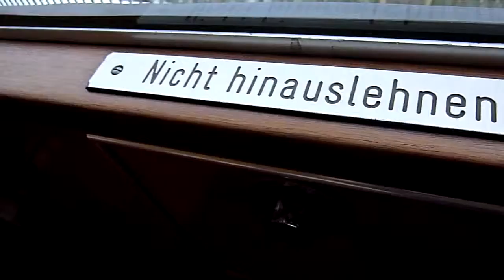Bonn - Drachenfels Railway, Königswinter, Germany - in train on way down.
Drachenfels = in English, literally means Dragon Rock!
Located near the Germany city of Bonn, this clip shows part of the journey inside the train ans it makes its way down the mountian.